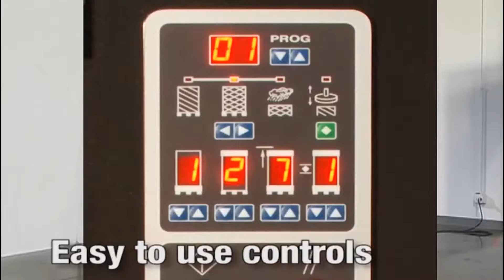Semi-Automatic Turntable Stretch Wrapper || NationWide Shelving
Semi-Automatic Stretch Wrap Equipment: Raptor Plus Turntable
The Stretch Wrap Turntable spins the pallet around like a record player. The wrapping machine stays in place while the pallet rotates.
- Uses less film
- Easy to maintain
- Turntable speed can be adjusted